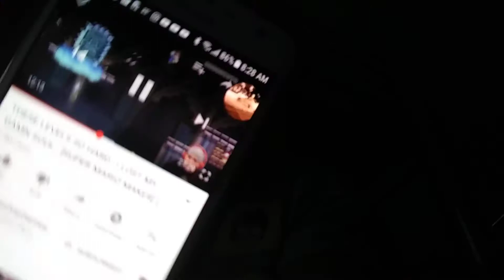Car videos are coming back this weekend